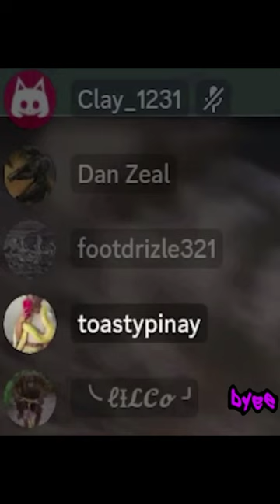VK 30.02 M Assault [War Thunder]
Just a highlight of one of my stream highlights of myself and occasionally my bands of misfits. I hope you enjoy

Features include:
100 maps representing the main historical battle theaters.